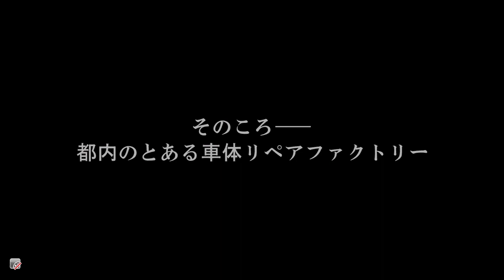WMMT6 Story Mode Episode 11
Rival:Reina-ReinaR, Hiramoto(Harada)-Z31

Car: Honda NSX (NC1)